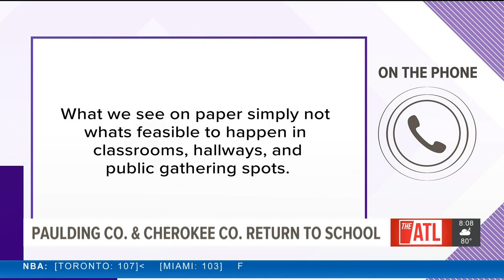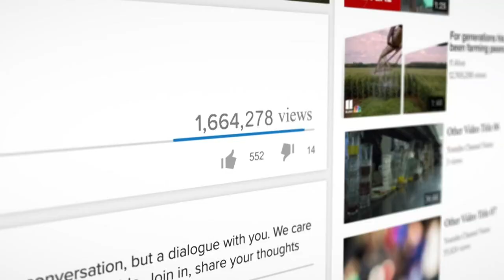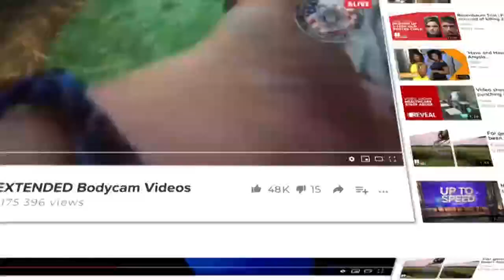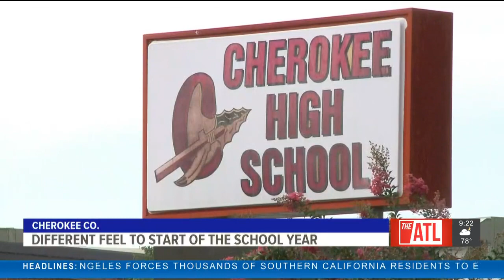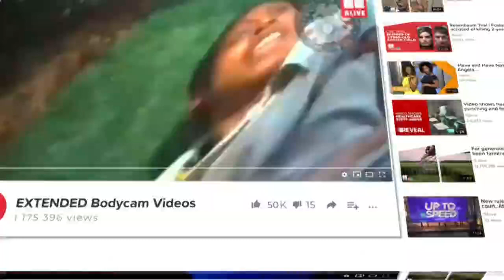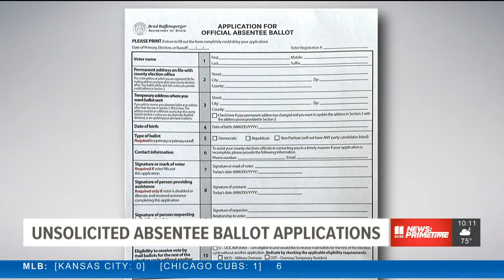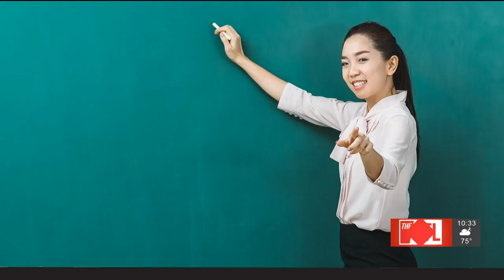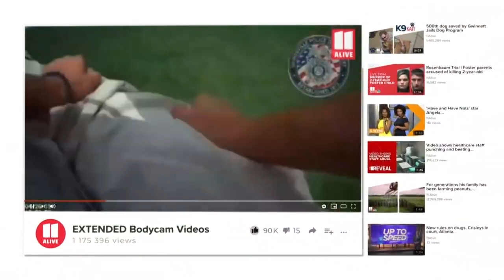Atlanta News | 11Alive News: Primetime August 3, 2020